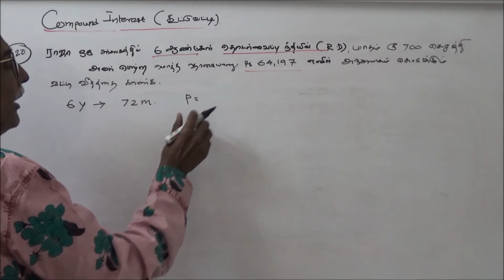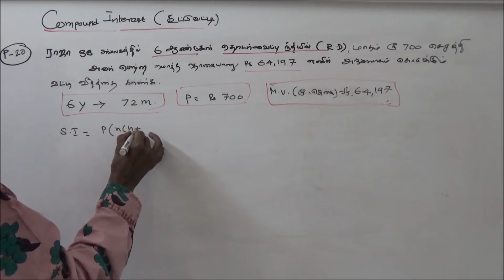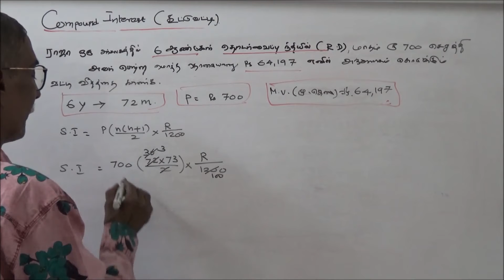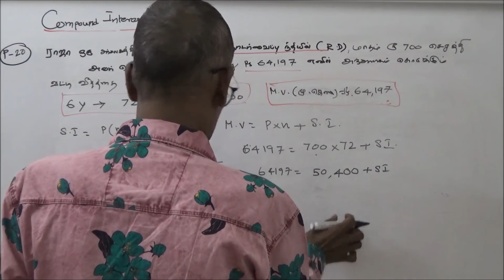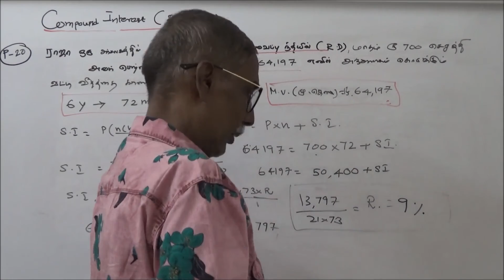TNPSC MATHS – 50 – OBJECTIVE TYPE QUESTIONS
TNPSC கணிதம் –COMPOUND INTEREST [கூட்டுவட்டி]
PART – 11 – வினா – விடை – விளக்கம்
வினா – 20
ராஜா ஒரு அஞ்சலகத்தில் 6 ஆண்டுகள் தொடர் வாய்ப்புநிதியில் மாதம் ரூபாய் 700 செலுத்தி அவர் பெற்ற மொத்த தொகையானது ரூபாய் 64,197 எனில் அஞ்சலகம் கொடுக்கும் வட்டி வீதம் எவ்வளவு?